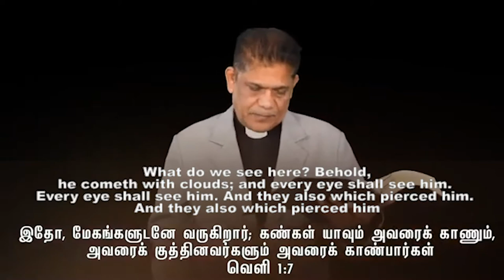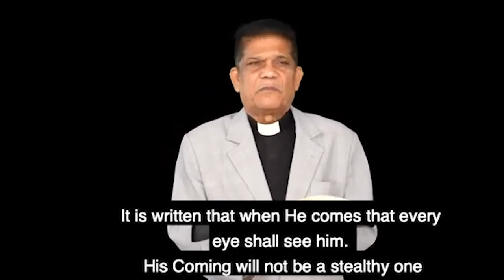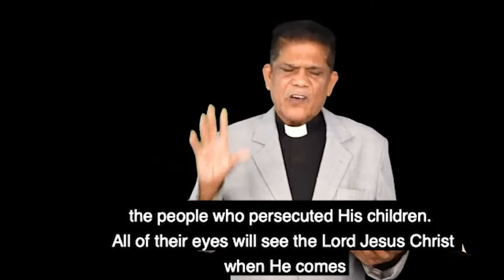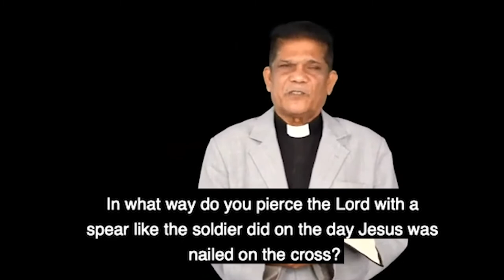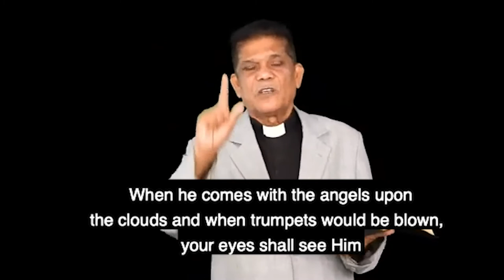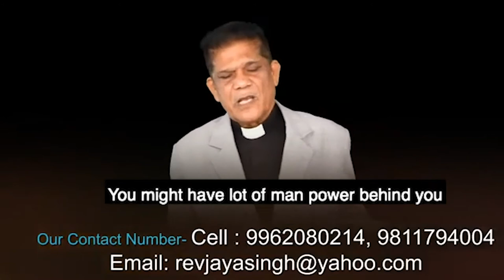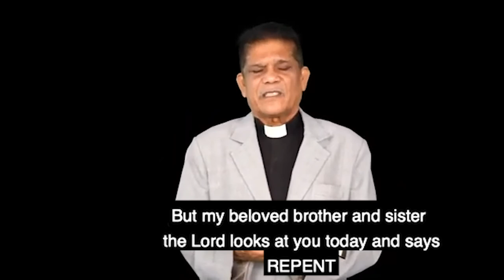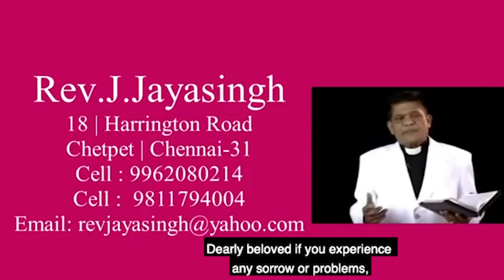Rev.J.Jayasingh |Divine Devotion | இதோ, மேகங்களுடனே வருகிறார்; கண்கள் யாவும் | English Subtitles.